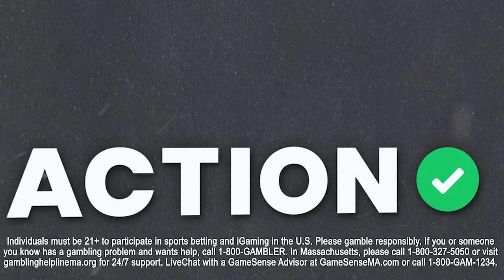Will UConn Go BACK-TO-BACK Against Purdue? 2024 National Championship Picks & Predictions | BBOC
College basketball experts Stuckey, Mike Calabrese and Anthony Dabbundo talk Best Bets for the NCAA Tournament Final Four on Big Bets on Campus presented by BetMGM!

00:00 - Introduction
02:03 - Final Four Recap
11:23 - UConn vs Purdue Picks